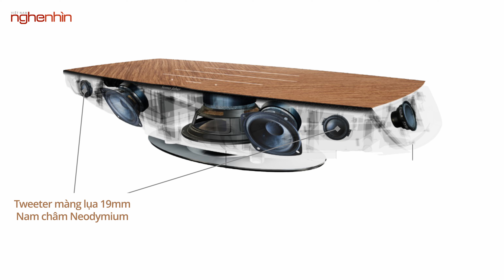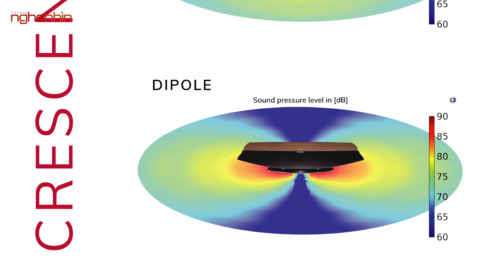Review Sonus Faber Omnia - Loa không dây hi-end đậm chất Italy, nghe được đa hướng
Sau 6 năm dài nghiên cứu phát triển, hãng loa Ý đã chính thức ra mắt mẫu loa không dây thế hệ tiếp theo với tên gọi Omnia. Đây là mẫu loa "all-in-one" thể hiện các di sản và tinh hoa của Sonus Faber, kết hợp giữa truyền thống Ý và các công nghệ tối tân, cũng như tuân thủ di sản triết lý âm thanh xuyên suốt của hãng.